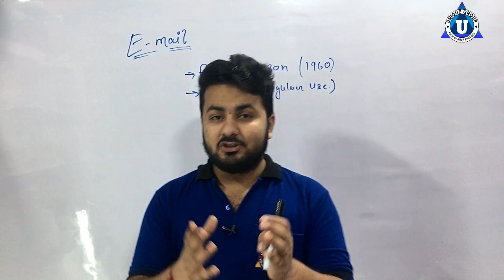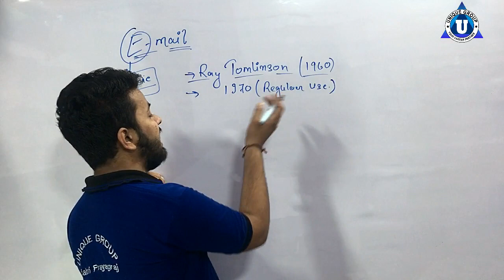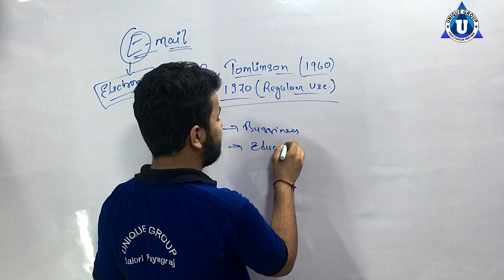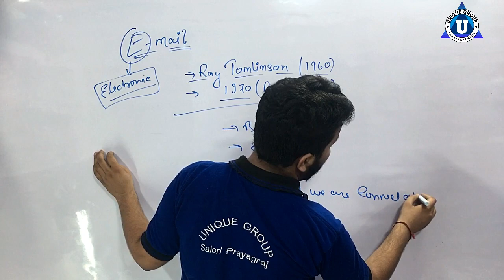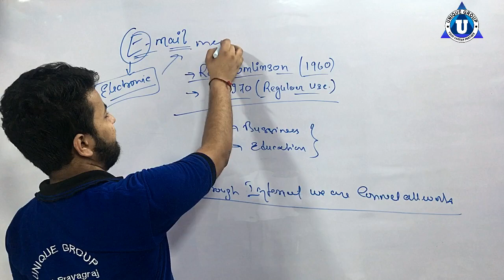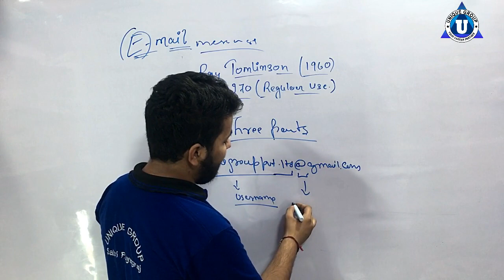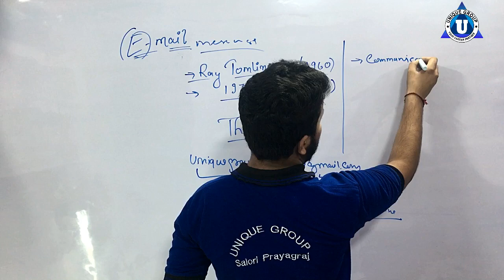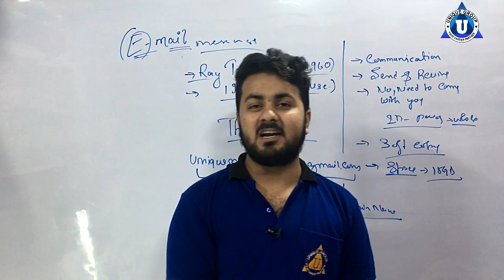What Is an Email | Full Introduction,Uses & Benefits of Email(Urdu/Hindi) || Ratnakar Upadhyay